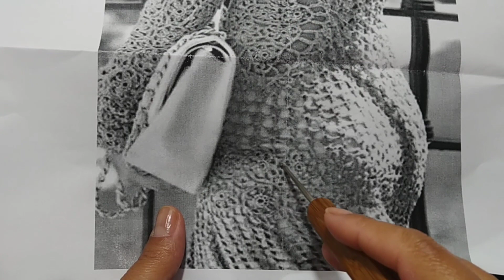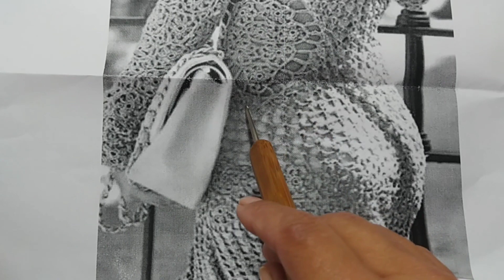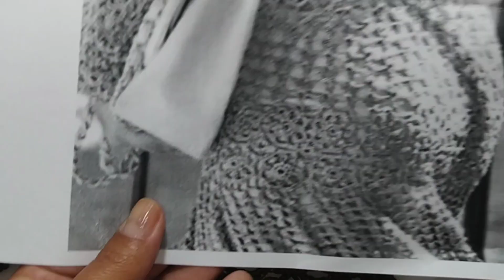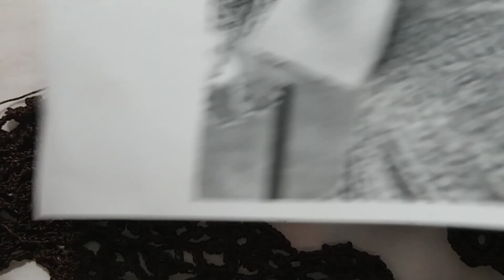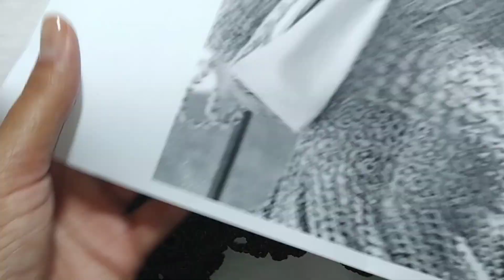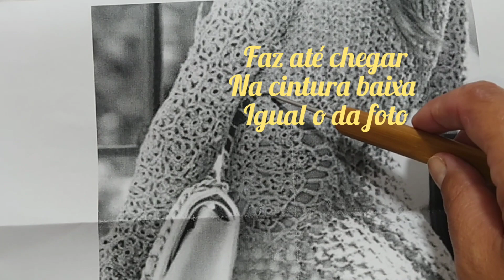Vestido De Crochê Anabele 2 Aula